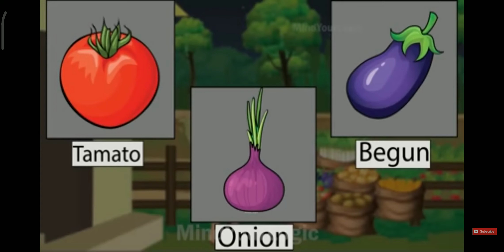kisan ke khet me chori kisne ki